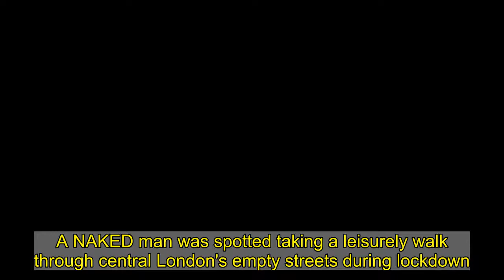Naked man spotted walking through London while everyone else was at home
A NAKED man was spotted taking a leisurely walk through central London's empty streets during lockdown.  Locals were stunned to see the stark-naked stroller while out for their daily exercise on Sunday afternoon.   A photo shows the man with shaggy dark brown hair confidently strutting his stuff barefoot on the street.  The man who was walking towards Bloomsbury Square gardens was “completely unphased” by the stares of people passing by.  When asked by one confused Londoner where his clothes were he explained: “I just took my clothes off to wash myself."  Police were unable to locate the man who was later spotted again running past the British Museum.  One woman, Catherine, 22, said she was walking on Great Russell Street at around 3.45pm when she noticed “a stark naked man walking down the road”.  She told MyLondon: “One man stopped him and asked why he was naked to which he casually replied ‘I just took my clothes off to wash myself’ and carried on walking.  “My friend called the police who said the museum security had already called it in, then asked for a description of the man ‘aside from the naked part’.   “Once he walked past the museum he started running and we lost him.   “A few minutes later a police car and an ambulance were patrolling the area.   “A bit more exciting than our usual Sunday walk!”    A Met Police spokesperson said: “Police were called at 3:53pm on Sunday, January 24 to reports of a man seen walking naked in Great Russell Street.   “Officers attended and carried out a thorough search of the area.   “Nobody matching the description was found.”